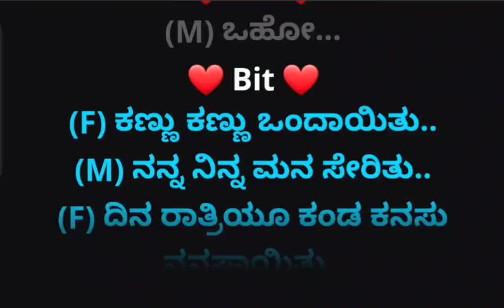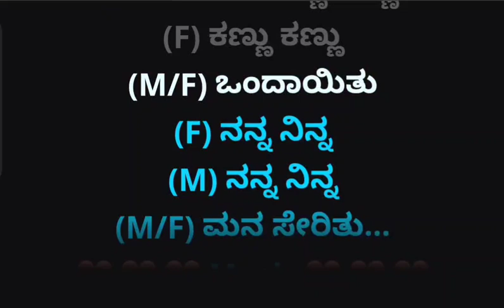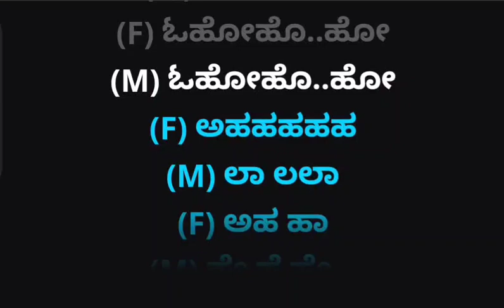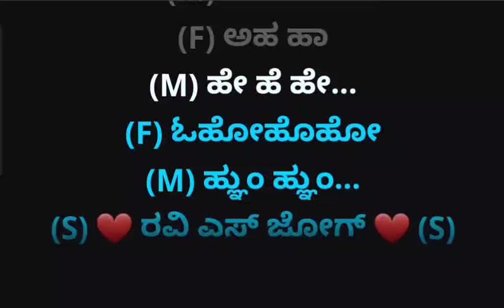Kannu Kannu Ondayitu.Karoke. ಕಣ್ಣು ಕಣ್ಣು ಒಂದಾಯಿತು. ಕರೋಕೆ